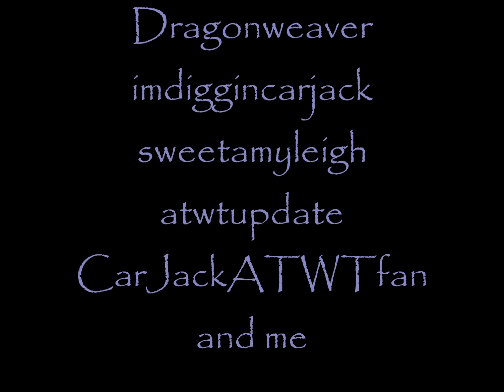CarJack ~ (Leave me) Breathless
I made this video quite a while ago but was unable to upload it onto YT...  This is just a fun song that I thought was good for CarJack.

Song:  (Leave me) Breathless
Artist:  The Coors

Clips Courtesy Of:
WorldTurner
imdiggincarjack
sweetamyleigh
Dragonweaver
atwtupdate
CarJackATWTfan